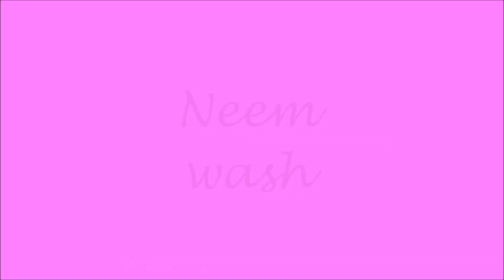How to treat Eye infection at home | बरसात में होने वाली आँख की एलर्जी से कैसे बचे | DIY